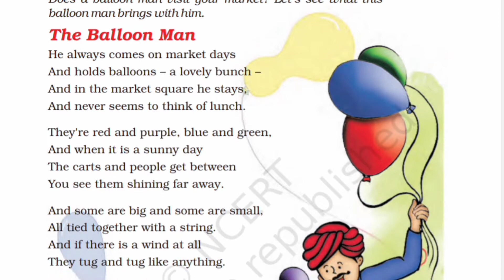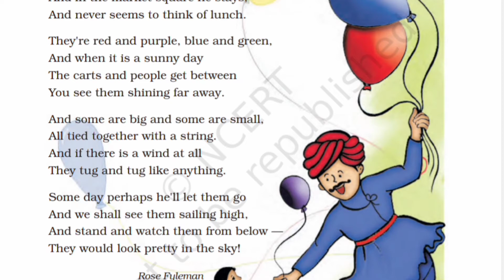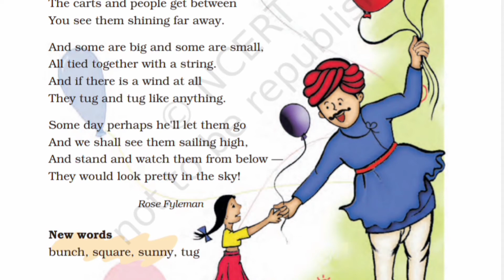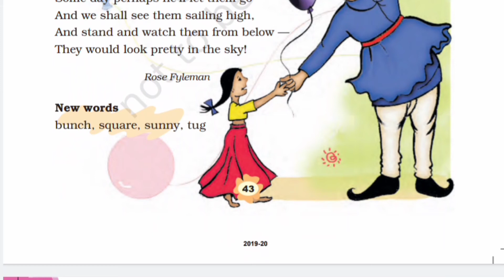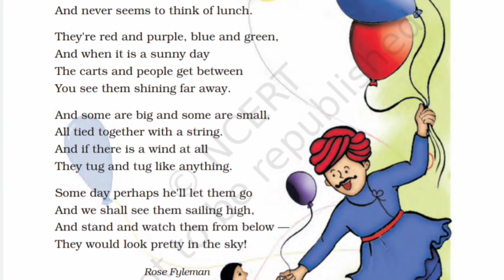Class 3 English | Unit 5 | The Balloon Man Hindi Explanation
In this video we have tried to explain NCERT Class 3 "The Balloon Man"